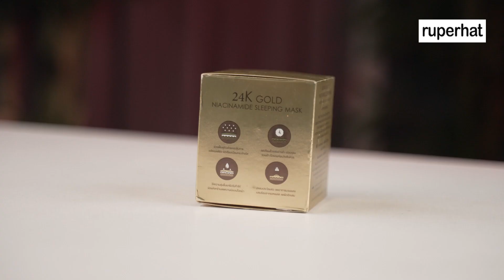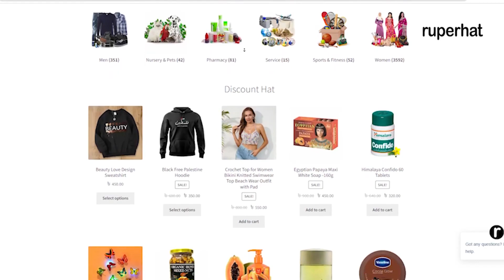এইটাই সেরা স্লীপিং মাস্ক--VANEKAA 24K GOLD​ NIACINAMIDE​ SLEEPING MASK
Ruperhat a quality & trusted shop